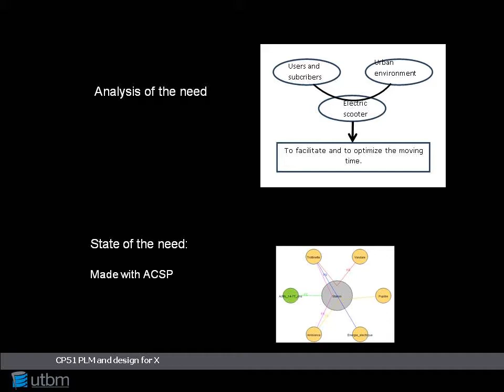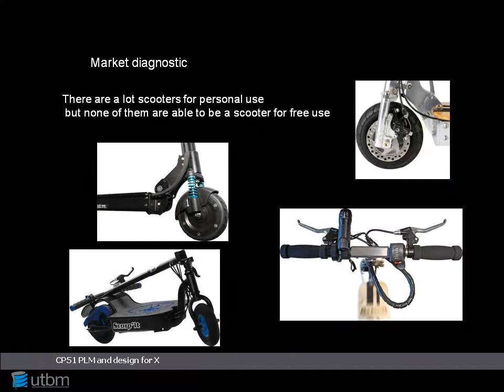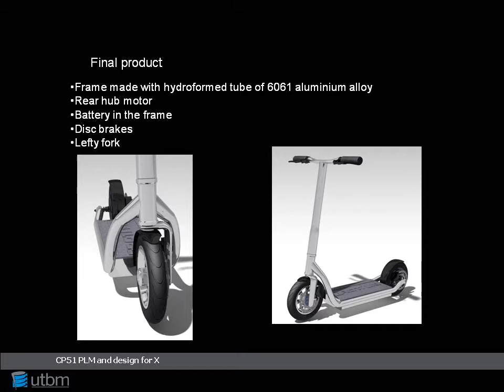CP51 Trotilib'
This movie discribes our CP51 project: Trotilib'